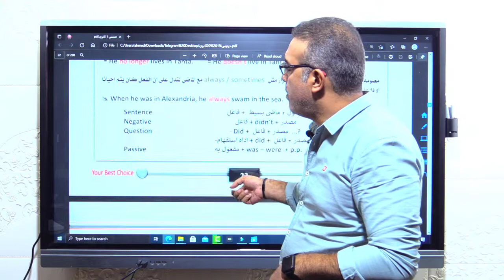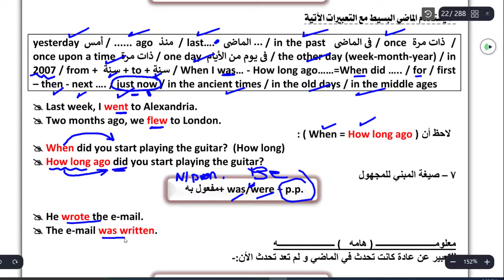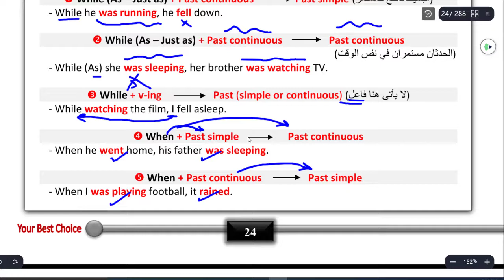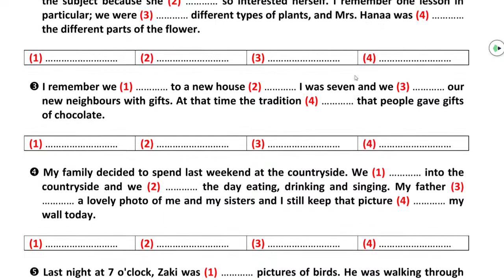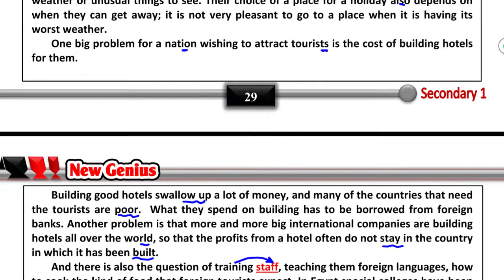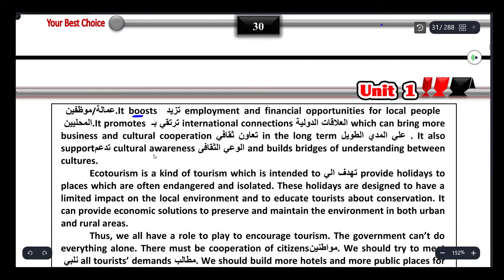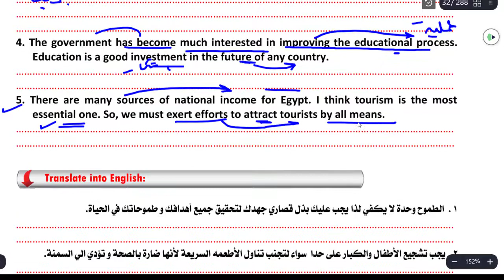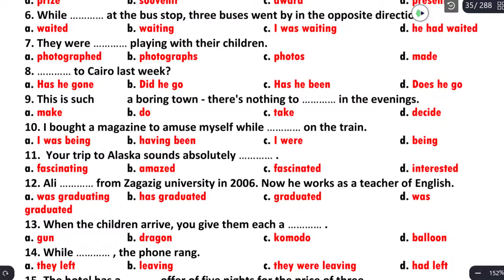Study English with Mr. Alawamry - The first year sec. (lecture 6) Unit 1 Getting Away- exercises